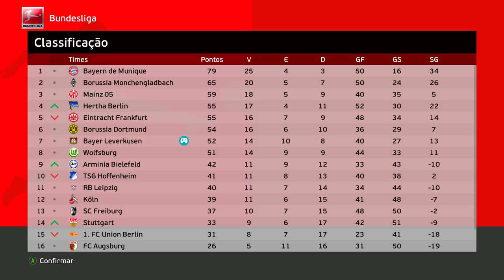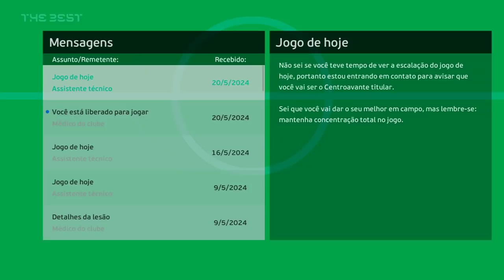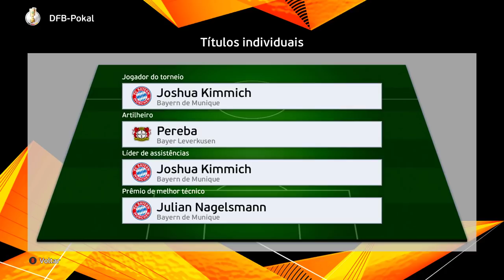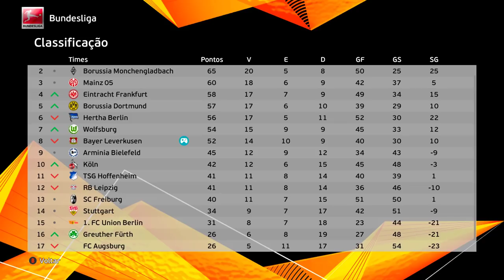PEREBINHA SE RECUSA A JOGAR e ASSISTE JOGO na BEIRA do GRAMADO? KKKK - Rumo #52 PES 2021